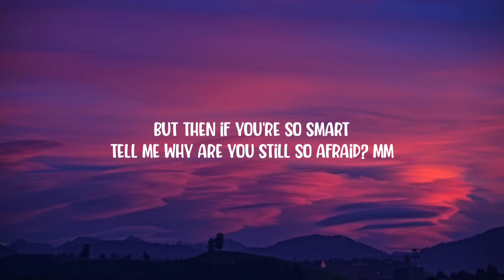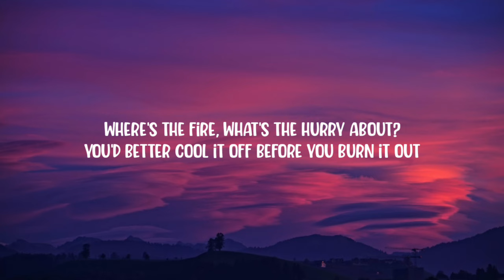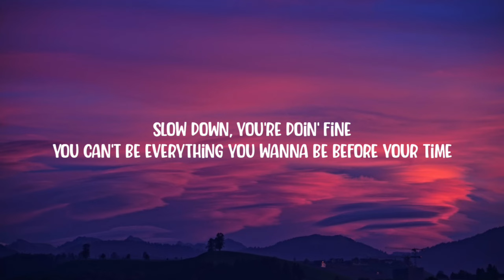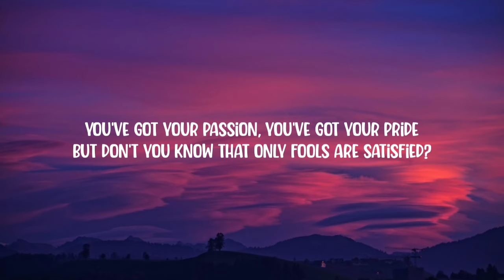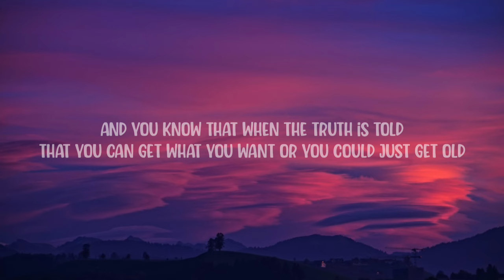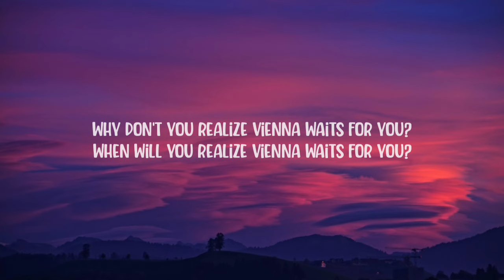Billy Joel - Vienna (Lyrics) "slow down youre doing fine, you can't be everything you wanna be"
Lyrics:

[Verse 1]
Slow down, you crazy child
You're so ambitious for a juvenile
But then if you're so smart
Tell me why are you still so afraid? Mm
Where's the fire, what's the hurry about?
You'd better cool it off before you burn it out
You've got so much to do
And only so many hours in a day, hey

[Chorus]
But you know that when the truth is told
That you can get what you want or you can just get old
You're gonna kick off before you even get halfway through, ooh
When will you realize Vienna waits for you?

[Verse 2]
Slow down, you're doin' fine
You can't be everything you wanna be before your time
Although it's so romantic on the borderline tonight, tonight
Too bad, but it's the life you lead
You're so ahead of yourself, that you forgot what you need
Though you can see when you're wrong
You know you can't always see when you're right
You're right

[Chorus]
You've got your passion, you've got your pride
But don't you know that only fools are satisfied?
Dream on, but don't imagine they'll all come true, ooh

[Instrumental Break]

[Chorus]
And take the phone off the hook and disappear for a while
It's all right, you can afford to lose a day or two, ooh

[Outro]
And you know that when the truth is told
That you can get what you want or you could just get old
Why don't you realize Vienna waits for you?